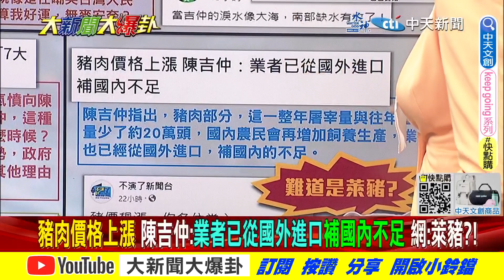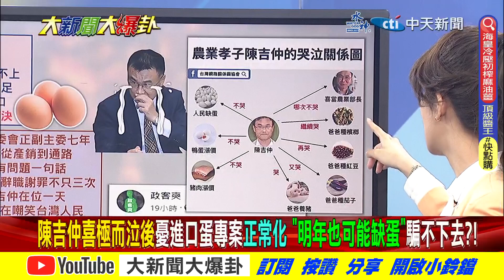【大新聞大爆卦】陳吉仲升農業部長喜極而泣?蛋缺豬肉漲又進口囂張不演? 精華版3 20230412 @大新聞大爆卦HotNewsTalk​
《精彩回顧》
【大新聞大爆卦】王定宇曝共艦要我海巡靠近擺拍不大內宣? 只懂8000房租不識山東艦封打一體笑話?朱立倫3月就整合好等徵召唬誰?徐巧芯拚出線中天復台當政見! 20230411  @CtiNews ​
【大新聞大爆卦】陸環台實戰軍演三天!蔡英文開國安會後發現金粉飾?航母群有核潛艦綠沒影片監控?朱用智庫獵青年腦殘?藍多區無選將沒布局?綠拱人弄高嘉瑜修理賴清德? 20230410  @CtiNews   ​
【週末大爆卦】陸環台軍演完蔡英文才秀照要民安心?國防部放監視影片稱回擊?若美國人民支持再考慮出兵助台?賴清德只差簡潔口號治國?徐巧芯約柯吃麵幫朱團結非綠? 20230409  @HotNewsTalk ​
【週末大爆卦】陸環台軍演劇本給拜登看過?馬英九"一中各表"成習近平大國戰略關鍵?徐巧芯曝蔣萬安支持年輕人參政!徐國勇.陳時中聯手挺吳欣岱背刺高嘉瑜? 20230408  @HotNewsTalk ​
【大新聞大爆卦】拜登壓頭蔡英文茶敘不敢吹外交突破!獨派教授接機嗆馬英九秒閃!朱立倫被疑拉郭卡侯總教練人設崩該怪自己!NCC罰中天九連敗主委不滾? 20230407  @HotNewsTalk ​